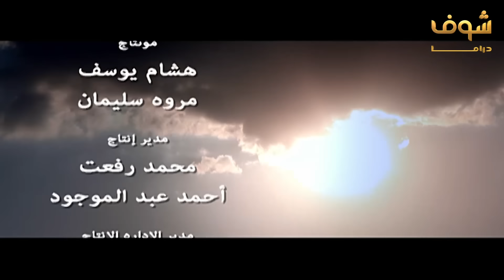مسلسل فض اشتباك الحلقة 27 - أحمد صفوت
مسلسل فض اشتباك الحلقة 27
مسلسل فض اشتباك 27
فض اشتباك الحلقة 27
فض اشتباك 27

أحمد صفوت
رجاء الجداوي
سناء يوسف
إيناس كامل
إيهاب فهمي
طارق عبدالعزيز